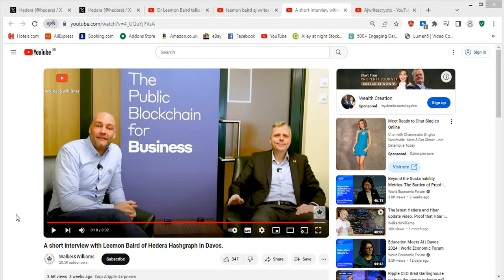Wow! Leemon Baird Speaks!!! HUGE GEM On A HBAR Value Driver!!!